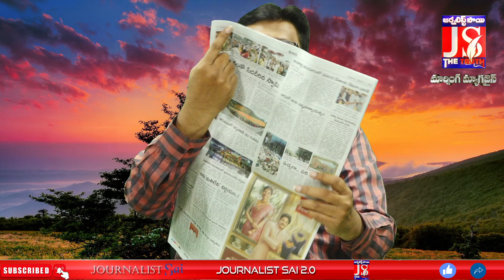పాస్ పుస్తకాల కోసం వేలకు వేలు లంచాలు | Morning Magazine